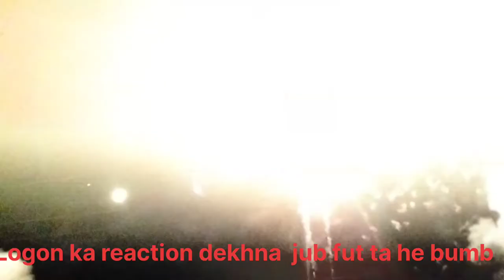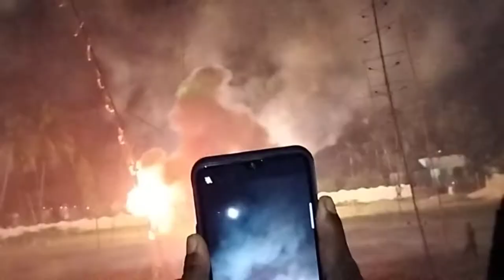Ravan Podi Mahotsav 2022/Ravan Podi /Enjoying Moments rajeebbalasorevlogsRavan podi 2022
Ravan Podi Mohatsav 2022/Ravan Podi /Enjoying Moments#rajeebbalasorevlogs
ravan dahan in village
rajeeb balasore vlogs ravan dahan
ravan dahan
Ravan podi
dusshera
dusshera celebration in village
50 feet ravan
50 feet ravan rajeeb balasore vlogs
rajeeb balasore vlogs ravan video
best ravan
ram vs ravan
diwali sutli
diwali Dusshera
diwali anar
diwali chakri
best diwali videos
rajeeb balasore vlogs village ravan dahan
the indian unboxer
tiu
rajeeb balasore vlogs special video
vlog
dalie vlog
family vlog
cute family
Ravan podi
more croud
Ravan podi mahotsav
ravanpodi balasore
bahanaga Ravan podi
Ravan podi 2022
famous Ravan podi

I hope you enjoy this video